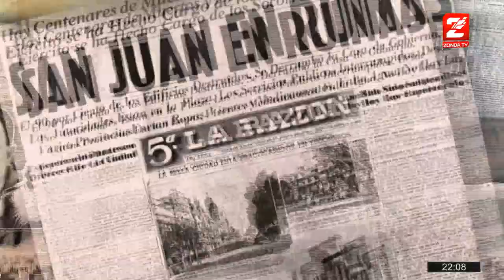Lo Creas o No 15-03-2023_Mauricio Ibarra